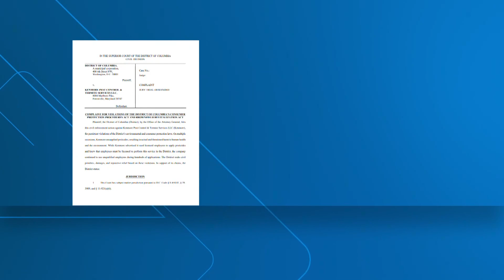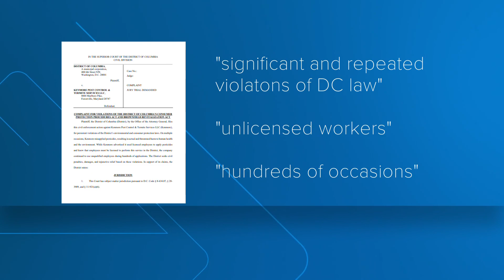Maryland-based pest control company facing fines in connection to polluting DC with toxic chemicals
Under DC law, employees overseeing or performing pesticide application must be licensed applicators or technicians.